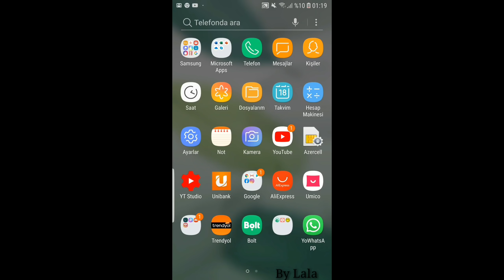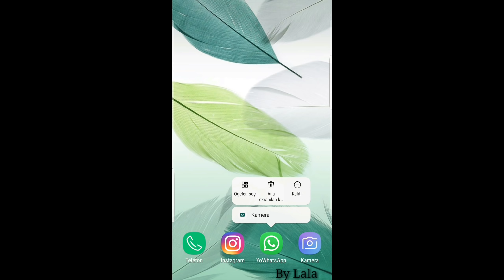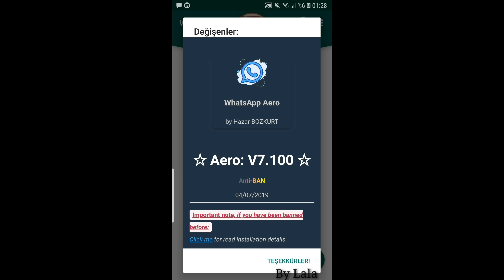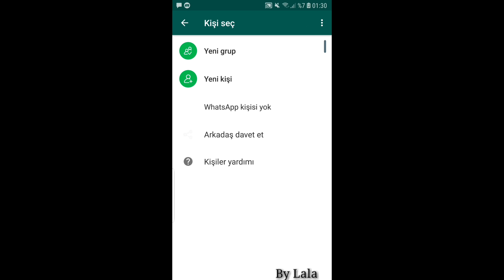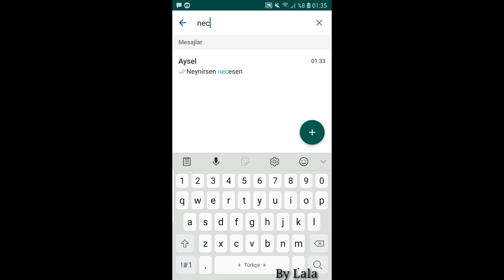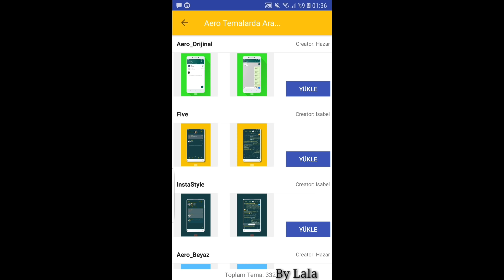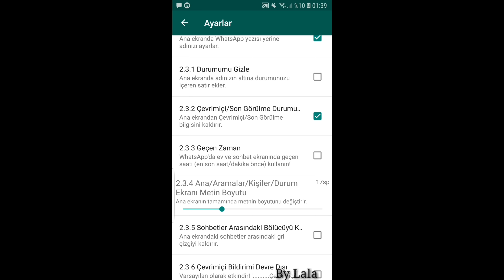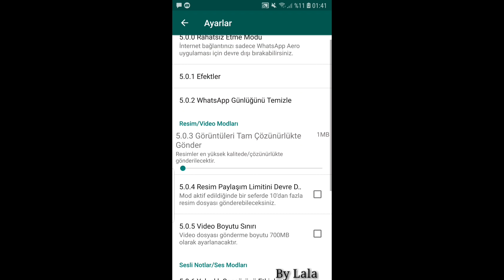Whatsapp Aero və Özəllikləri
Salam sizlərə Whatsapp Aeronu təqdim edirəm. Wharsapp 8.00 versiya çox narazılıqlara səbəb olduğu üçün bu dəfə sizlərə yeni video çəkdim. Ümid edirəm yükləyə bilərsiniz. Videomu bəyənərək kanalıma abunə olmağı unutmayın. Hələlik